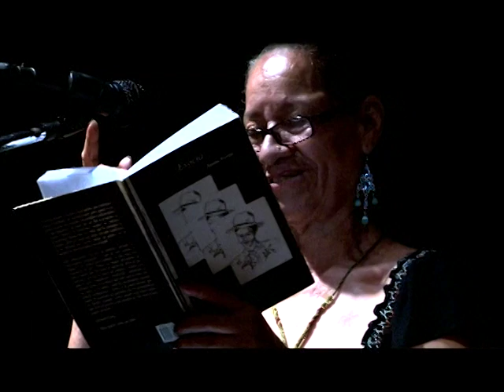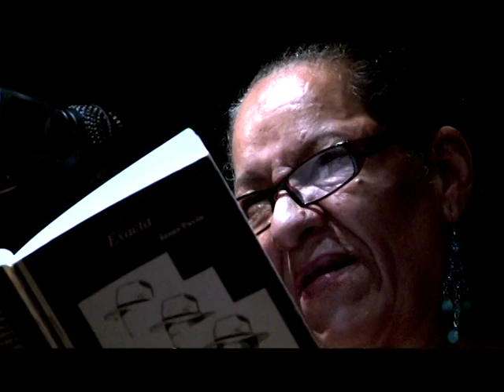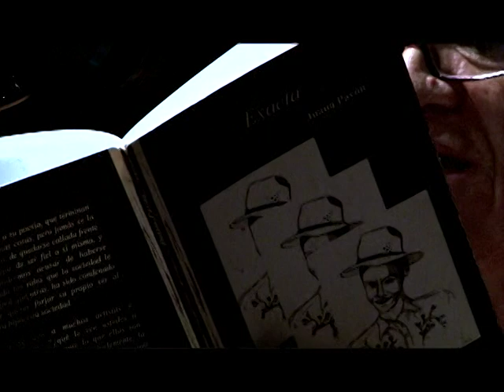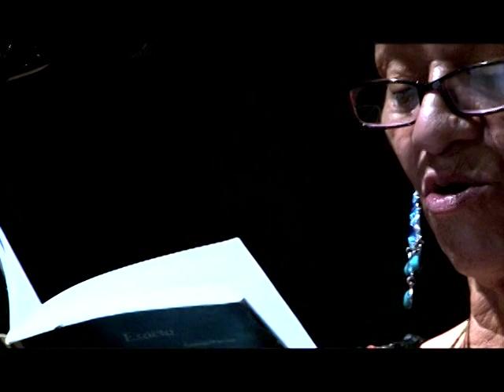UTV: Sala de Arte: Juana Pavón (Poeta)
En esta nueva edición de "Sala de Arte", nos engalanamos con la presencia poética y artística de Juana Pavón; la poeta mordaz que jamás ha acallado sus palabras y se ha acomodado a las modas vigentes, compartimos quizás con la única mujer que vive su poesía.